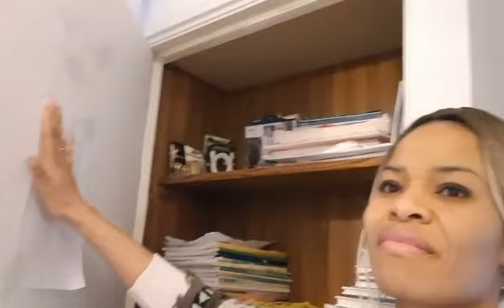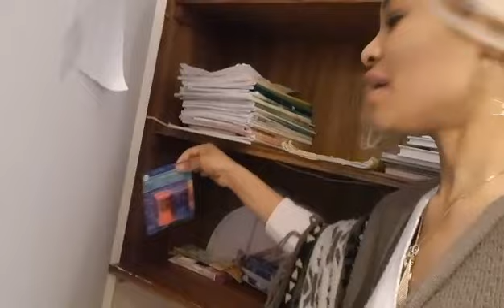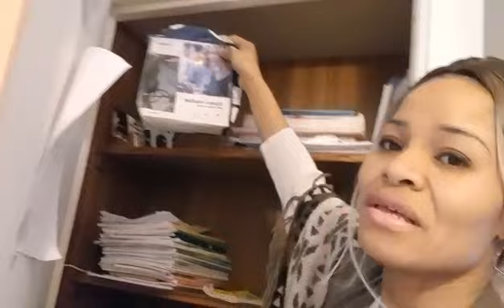BOEKENKAST, ( TRANSLATION, BOOK CASE ).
Hello everyone thank you  for stopping by, this is a video which shows  how you can arrange your small bookcase.